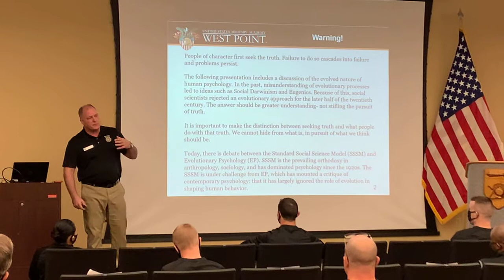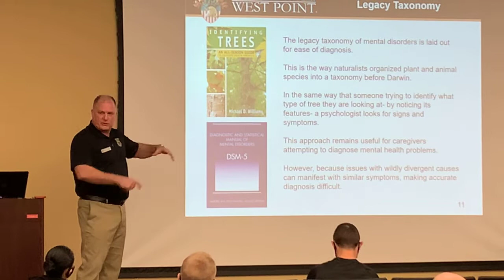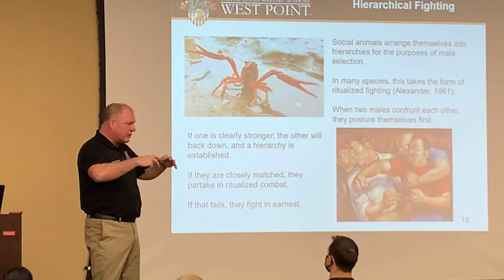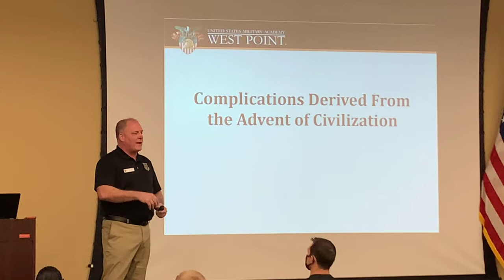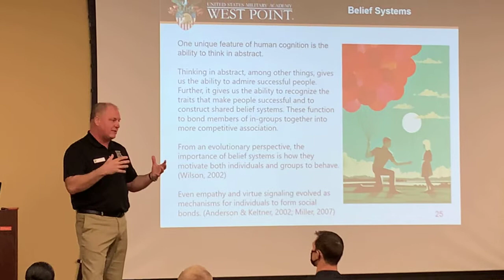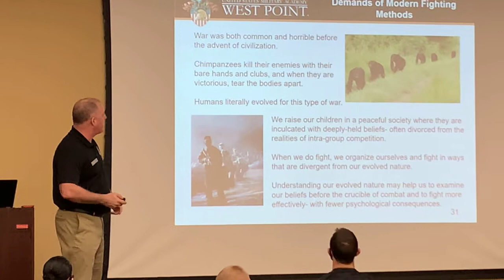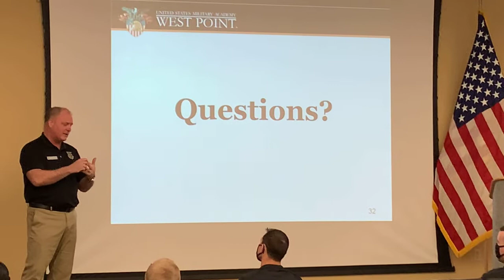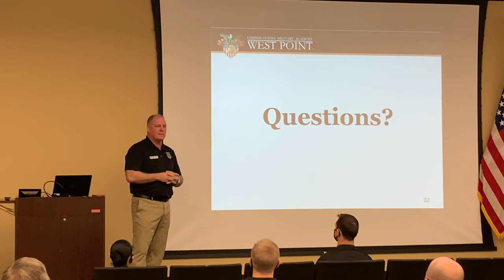Evolutionary Psychology of Combat Mr Larsen 22JAN2021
Lecture on the Evolutionary Psychology of Combat given by Matt Larsen to the faculty of the United States Military Academy at West Point Department of Physical Education on 22 January 2021.